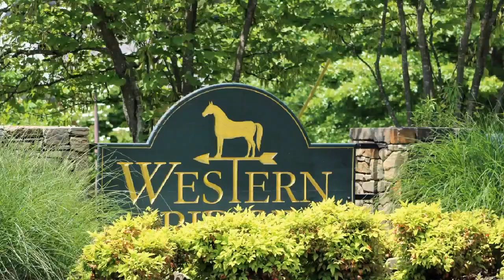Western Ridge Neighborhood Tours for Savage Team